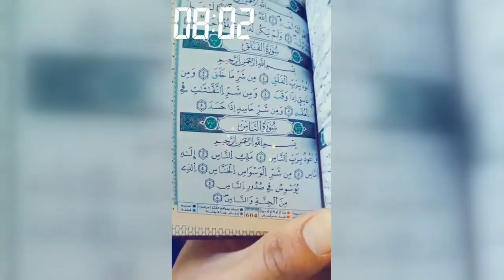شاهد أفضل الفيديوهات على تيك طوك المغرب ليوم 2019-06-11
Wait for it 😂
اللهم ثبت قلوبنا على دينك وعلى تلاوة القرآن 😍😘😍😘😘😍😘😍
@miss_robi Yadin mah chebab😂😂❤
هاااي❤️❤️🙈😻🌈🇲🇦🇲🇦🇲🇦🇲🇦
Fail 😂😂
كلنا نفس بعض❤
bzfff jrboha😂
الجزء الأول
ديما رجاا 💚💚💚 لي رجاوي يبان فكومنطير را حنا كتار 😉😂
ghir dahkin
lkhot chi d3iawa m3aha rah marida 😔😔
manchouf ghirha 🤣🤣🤣
حيت لقيت التفاعل فالفيديو اللي قبل هانا حطيت هذا😍😍اللي بغا يسمعها كاملة يبان فتعليق♥️♥️
لي قال فمي كي فم منار كي كتبكي😭 على كمال😂كمال كمال.
يالاااه بغيت كلشي يقول آمين 🤲❤
أيهما تحبوا
Merci @yasmine.mrf pour le coup de main 😉😁pourtoi couplegoals lovers @isleym.b
duet with @safae.safouchi
كما تدين تدان . عمركم ضحكو على بنات ناس
بغيت نعون الواليدة قتلاتني بالعصا😂😂😂
اللهم ارحم جميع امهات المسلمين#الام
😢😢😢😢💍💍💔💔💔💔💔salina dzl
فين غادين غدا
عااجل😂😂 رؤوف خليف يقول اللهم إني صائم بطريقته الخاصة🙄🙄😂😂 🇲🇦💖🇹🇳💖🇩🇿tiktok
lbrhUuCha 🤣🤣
3essbni 😂😂
لبنات ها كيفاش تقدري تعتني بالجمال ديالك💆🏻❤️سارعي قبل حدف الفيديو😂
الحياة أقصر من أن تضيعها في الحقد و البغضاء❤️
khaLiw Chi ❤😂